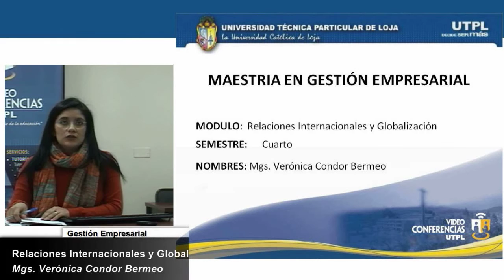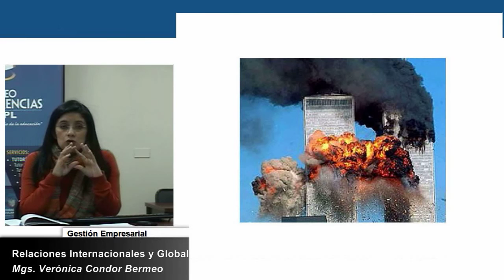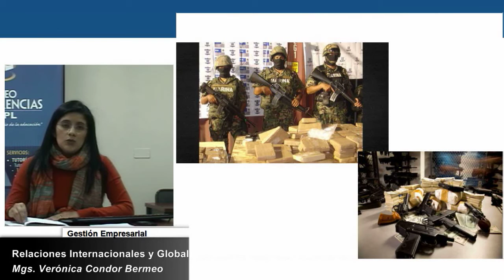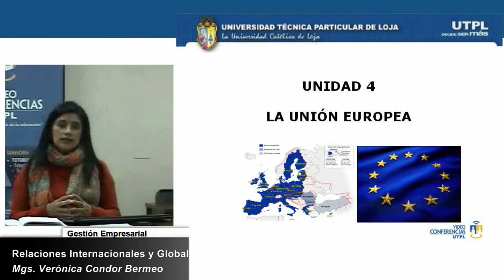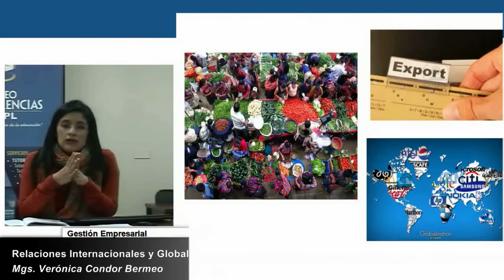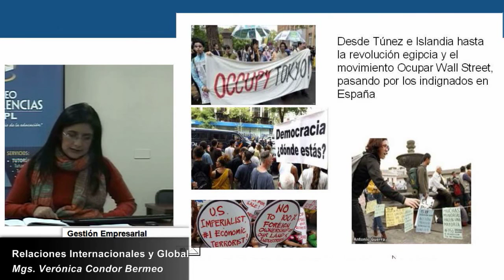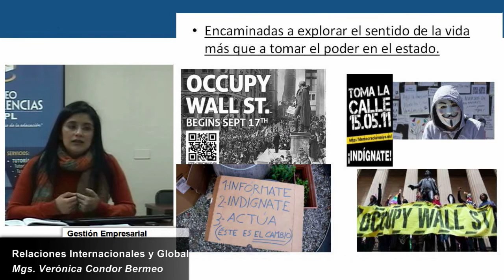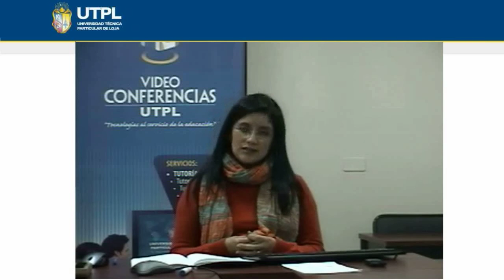UTPL RELACIONES INTERNACIONALES Y GLOBALIZACIÓN [(MAESTRÍA EN GESTIÓN EMPRESARIAL IV)]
Relaciones Internacionales y Globalización
Tema:Maestría en Gestión Empresarial
Mayo - Octubre 2013
Mgs. Veronica Condor